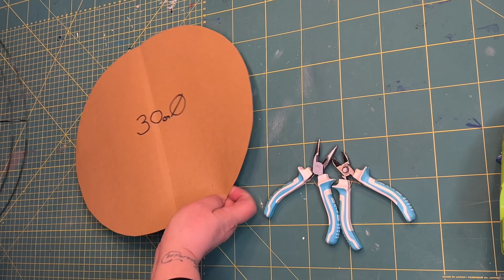Outdoor Summer DIYS 🐝 // Crafts with Dollarama items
Budget-Friendly Chicken Wire Creations for Outdoor Dining and Decor
Get ready to elevate your summer experiences with this fantastic DIY! In this video, I'll show you how to create practical and stylish pieces using chicken wire. First up, we'll craft a food cover, ideal for keeping unwanted pests at bay during your outdoor dining adventures. Then, we'll get inventive with jars, transforming them into charming utensil holders. But wait, there's more! We'll once again employ chicken wire to fashion a wall hanger, perfect for adding a touch of rustic charm to your outdoor space. Are you curious to see how it all turns out? Then let’s begin 😊

0:00 Intro
0:25 crafting a food cover to prevent insects from bothering outdoor dining experiences
15:50 learn how to decorate jar glasses for use as utensil or napkin holders
20:48 Discover how to create a decorative wall hanger using chicken wire